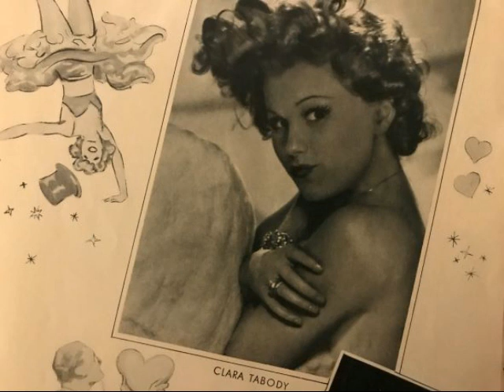Clara Tabody und Metropol-Vokalisten, Es wär' so schön wenn wir heut' bummeln geh'n, Foxtrot, 1939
Clara Tabody und die Metropol-Vokalisten mit dem Orchester des Metropol-Theaters, Berlin, Dirigent: Werner Schmidt-Boelcke. Es wär' so schön wenn wir heut'  bummeln geh'n, Foxtrot von Ludwig Schmidseder und Günther Schwenn aus der großen Ausstattungs-Operette: Die oder keine. Odeon-Aufnahme von 1939. Abgebildet ist die Künstlerin aus einer Programmzeitschrift. Eine Schellackplatte aus dem Schallarchiv des Radiomuseum Hardthausen.